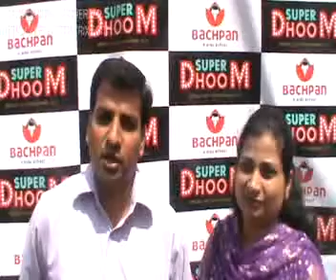Watch video review of Bachpan Play School - Spring Field Colony in Delhi NCR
Video review by Geetanjali  of Bachpan Play School - Spring Field Colony  in  Spring Field Colony  Delhi NCR on mycity4kids